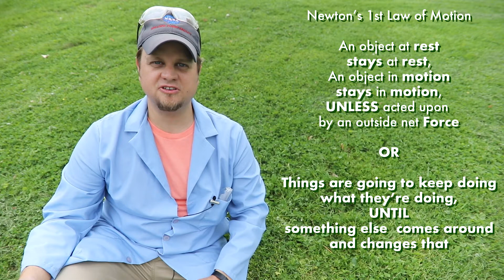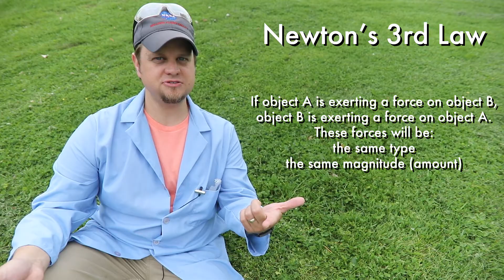Soccorso's Science Spectacular: Newton's Laws and Rockets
How do Newton's Laws apply to rockets?  Soccorso has all the answers.